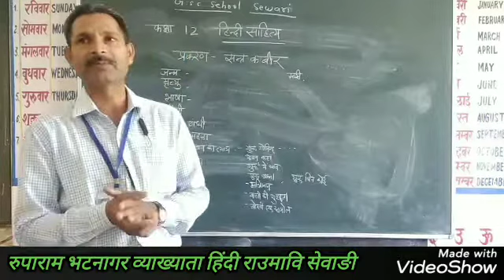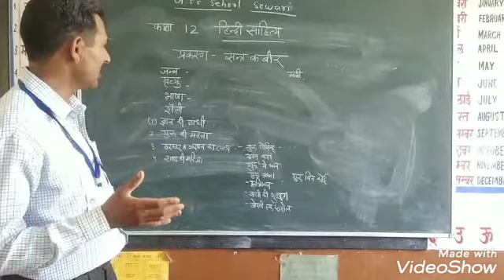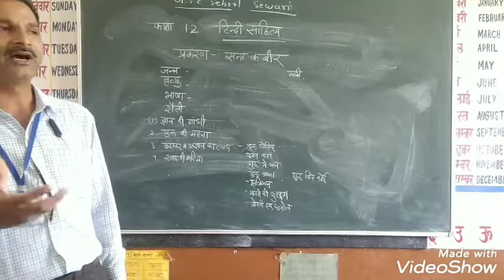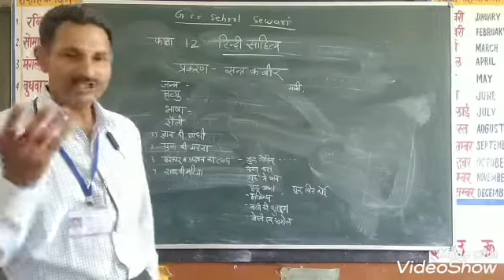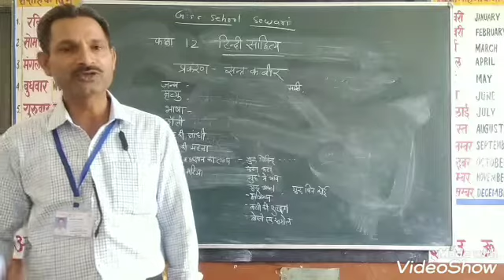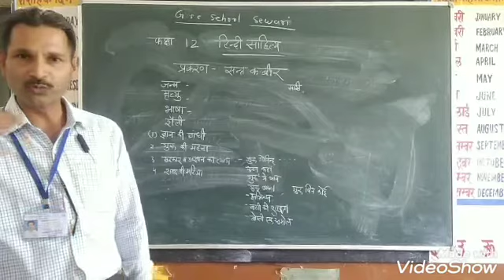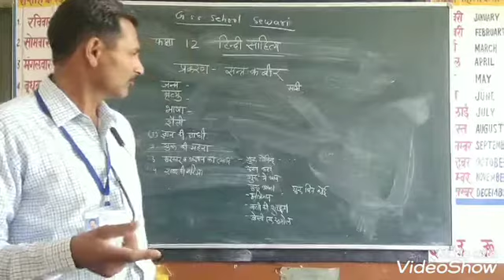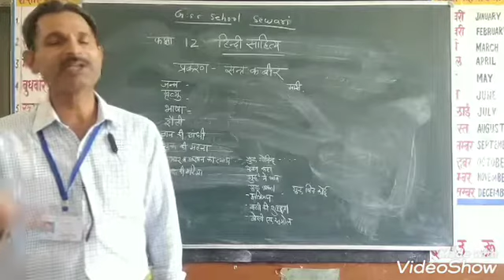कक्षा 12 हिंदी साहित्य By रुपाराम भटनागर व्याख्याता हिंदी